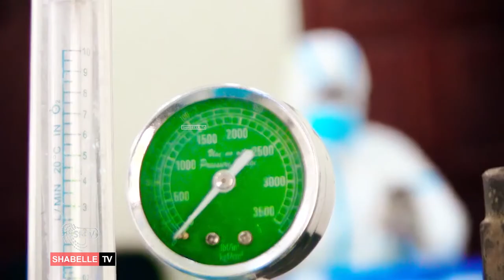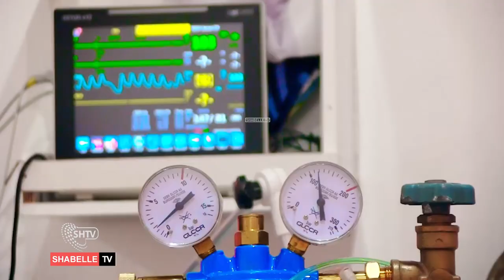MADAXWEYNE FARMAAJO OO KULAN LA QAATAY DHAKHAATIIRTA KU HOWLAN KORONA